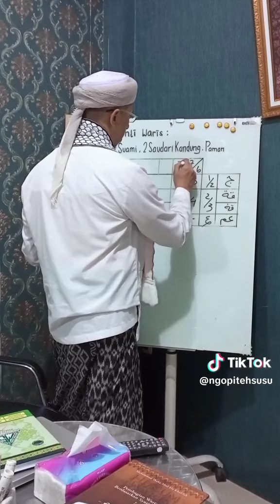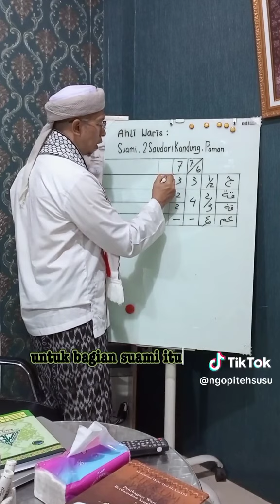KETIKA PAMAN MENJADI ASHOBAH TETAPI HARTA TIDAK CUKUP - hak waris suami, 2 saudari sekandung, paman